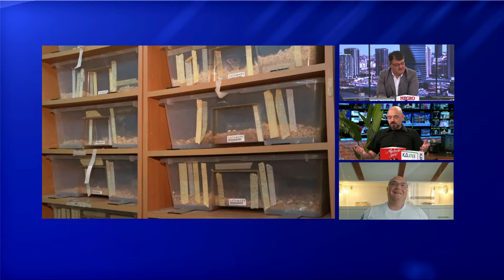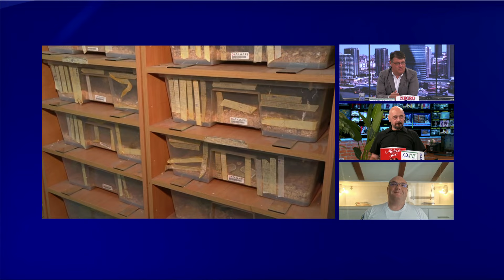Novo Jutro - Predrag Sarapa - prof. dr Rastko Ajtic, Vladica Stankovic - 11.07.2024.